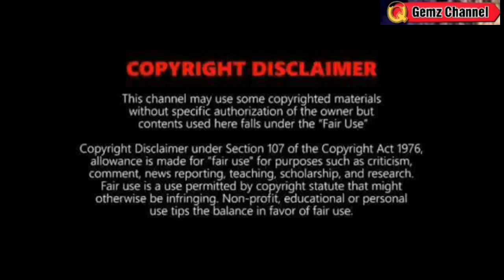WEATHER UPDATE TODAY MARCH 28, 2023 | MAY BAGYO SA TAG INIT?